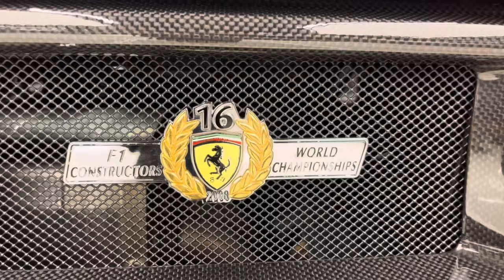SUPERCAR HYPERCARS SHOWROOM- Bugatti DIVO, Chiron,SUPRA,PAGANI HUAYRA,LAFERRARI,MCLAREN SPEEDTAIL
LAMBORGHINI Veneno
LAMBORGHINI Aventador Ultimate
LAMBORGHINI SUV
LAMBORGHINI Urus
LAMBORGHINI Gitani
LAMBORGHINI Huracan
LAMBORGHINI sian
LAMBORGHINI Murcielago
LAMBORGHINI Gallado
LAMBORGHINI Centenario
LAMBORGHINI Revuelto
LAMBORGHINI Performate
LAMBORGHINI Aventador

Hyper Car Start Up-Pagani Huayra Roadster, Mercedes AMG  Black Series,Ferrari,F12 ,Laferrari Aperta

Lamborghini Aventador LP900-4 Molto Veloce DMC

6.5 liter V12 AWD 2012 Lamborghini Murcielago LP670-4 SuperVeloce 6.5 litre

V12 RWD 2009 Lamborghini Aventador LP777-4 Wheelsandmore

Chocolate Rabbioso 6.5 liter V12 AWD 2012 Lamborghini Aventador LP720-4 50 Anniversario Edition

6.5 liter V12 AWD 2013

Lamborghini Gallardo LP 570-4 Superleggera 5.2 liter

V10 AWD 2010

HEY Everyone. In my channel you will find many videos of supercar events, loudest, most expensive, and most exotic hottest supercarscars in the world: Lamborghini Aventador, Lamborghini Veneno, Lamnborghini Centenario, Reventon, Huracan, Huracan

Performante, Huracan EVO, Countach, Aventador SVJ,

Pagani Huayra, Pagani Huayra BC, Pagani Zonda HP Barchetta, Pagani Huayra Roadster, Pagani Huayra Roadster BC, Pagani Huayra L'ULTIMO,Ferrari LaFerrari
Centenario, Reventon, Huracan, Huracan

Lamborghini Egoista Concept 5.2 liter V10 AWD 2013

price $300,0000

Lamborghini Sesto Elemento Concept 5.2 litre V10

AWD 2010 price 280,0000

Lamborghini Reventon Roadster 6.5 litre V12 AWD

price $300,0000

2009 price $220,0000

Lamborghini Aventador S 6.5-liter V12 740 hp $460,000 lamborghini Aventador SVJ 6.5 L V12 759 hp From -

$517,770

Lamborghini Huracan Evo 5.2 L V10 630 hp From

$261,274

Lamborghini Pregunta Concept 5.7 litre V12 Lamborghini RWD 1998 price $2,000,000 Lamborghini Urus 5.2 liter V10 AWD 2012 price

Lamborghini Reventon

$1,550,000

6.5 litre V12 AWD

2007 price

Lamborghini Aventador LP1250-4 Mansory Carbonado